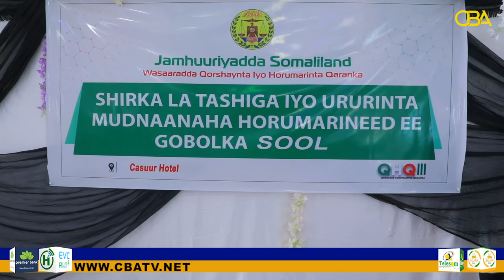Wasaaradda Qorshaynta oo saaka Laascaanood ka furtay Shirka Fikir ururinta Mashaariicaha horumar...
Wasaaradda Qorshaynta oo saaka Laascaanood ka furtay Shirka Fikir ururinta Mashaariicaha horumarineed ee Gobolka.